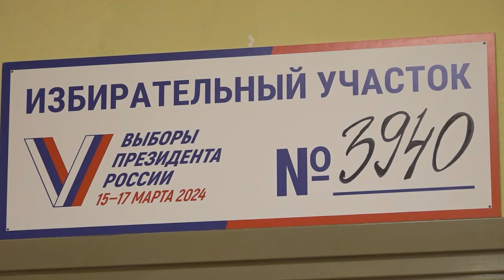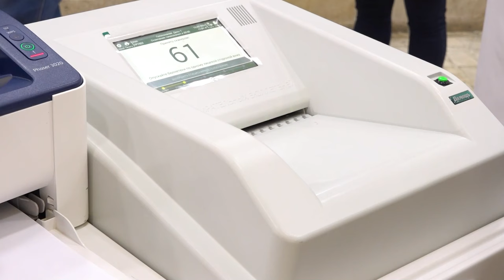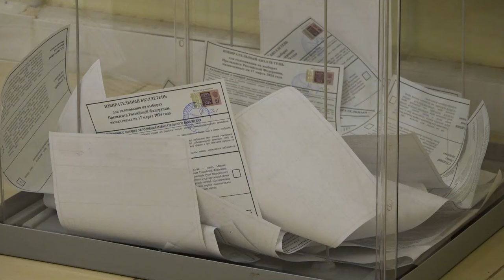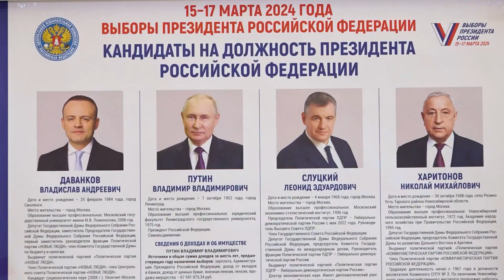Выборы Президента: итоги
Явка избирателей на выборах Президента страны в Одинцовском округе составила около 72 процентов. О том, как прошли три ответственных дня, в нашем материале.